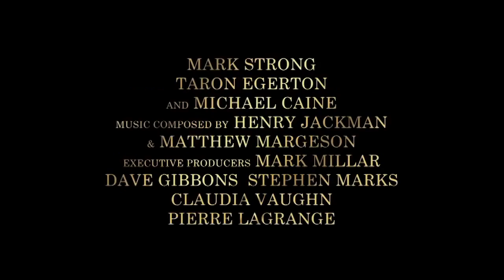Kingsman: Servicio Secreto Trailer 2015 Español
Sinopsis: Un delincuente adolescente se mueve por los barrios bajos de Londres y pronto verá que su vida da un giro de 180 grados gracias a la ayuda de su tío. De criminal pasa, casi inexplicablemente, a encontrarse en la lista de los espías más importantes del páis: protegiendo en secreto las calles que antes usaba únicamente en su beneficio propio.
Director: Matthew Vaughn
Reparto: Colin Firth, Taron Egerton, Mark Strong, Michael Caine, Samuel L Jackson, Sofia Boutella, Jack Davenport, Corey Johnson, Jorge Leon Martinez, Lee Nicholas Harris, Taron Egerton, Morgan Watkins, Edward Holcroft.